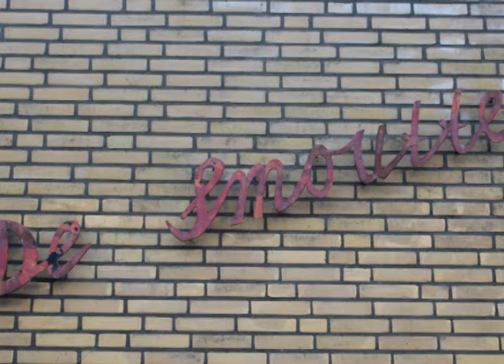"It Lûd Fan..." Boelenslaan Gesprek Recreatie Deel 1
Gesprek met mensen uit Boelenslaan tijdens de radiouitzending "It Lûd Fan..." op 5 maart 2015.